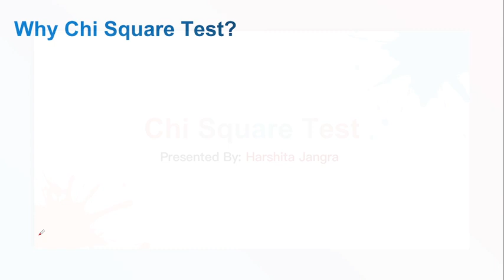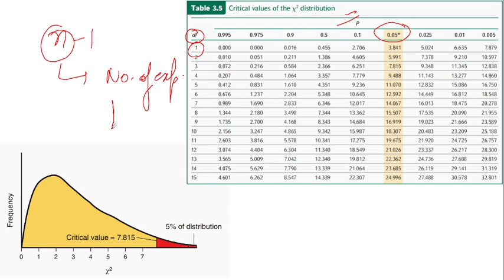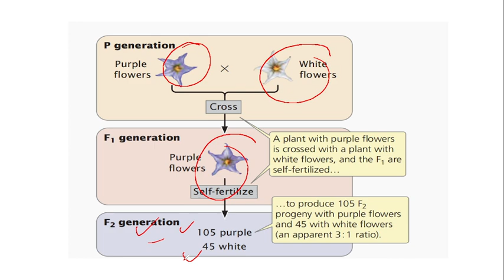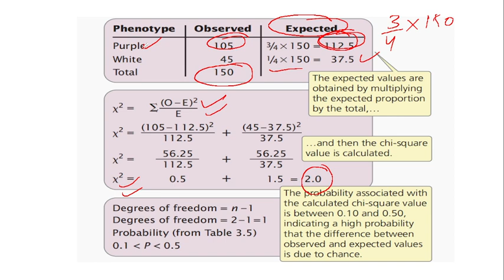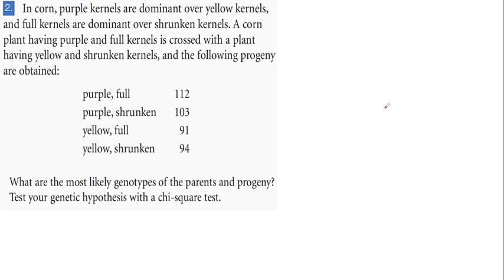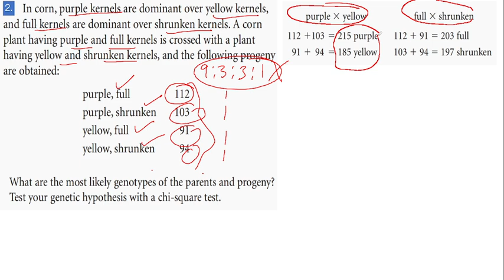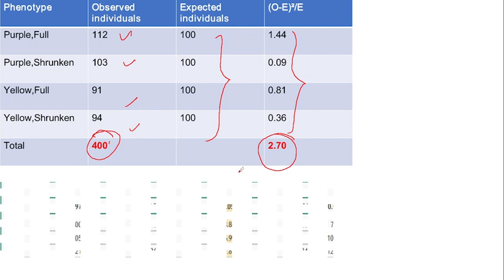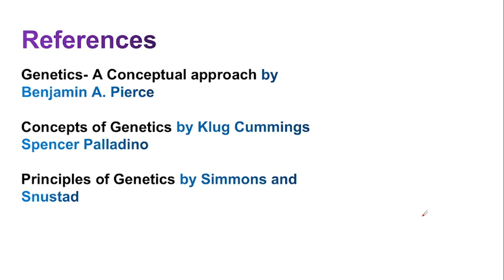Genetics | Part-3 | Chi Square Test | Questions | B.Sc | M.Sc | CSIR NET | CUET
Just 9.28 Minutes of your precious time and you will be having good concept idea of Chi Square Test.
What is Chi Square test and why we use it?
Formula and table
Example
Questions related to Monohybrid and dihybrid problems